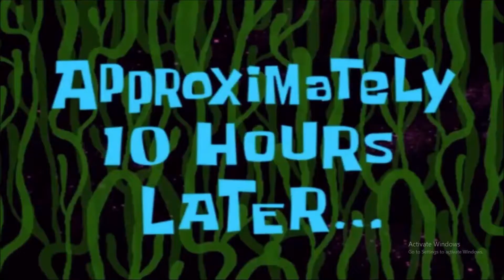Mine craft#26 I pranked my small brother